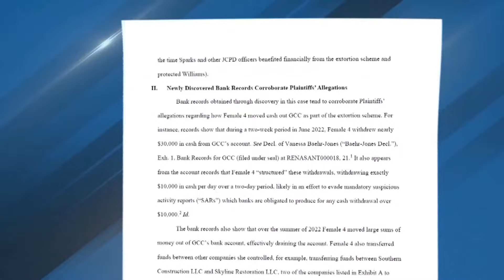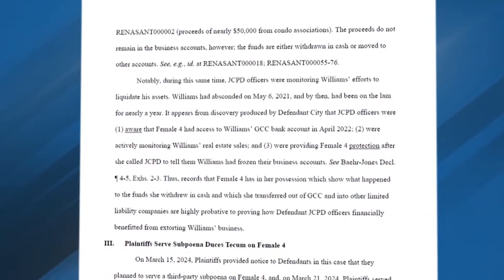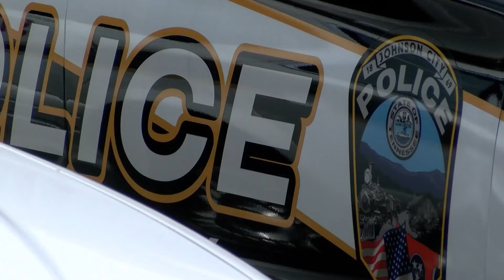Documents in lawsuit against Johnson City police allege police extorted money from escaped inmate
A federal lawsuit claims Johnson City police offers were paid off to obstruct any efforts to investigate sexual assault allegations against a man.